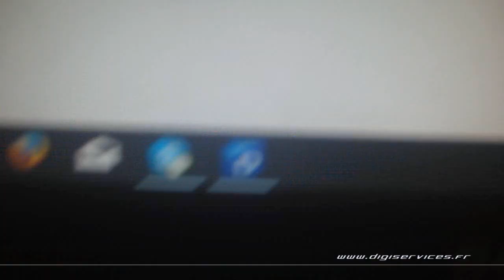Audi A3 1.4 TFSI 150cv FLEXFUEL @ 167cv Digiservices Paris 77 Dyno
Reprogrammation moteur Flexfuel sur une Audi A3 1.4 TFSI de 150cv.